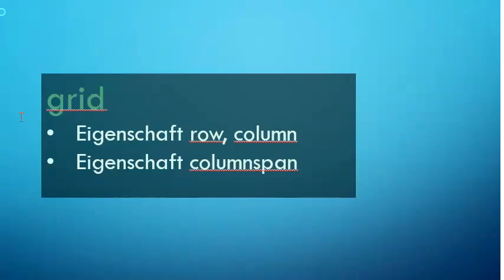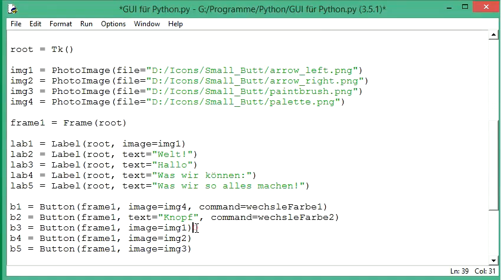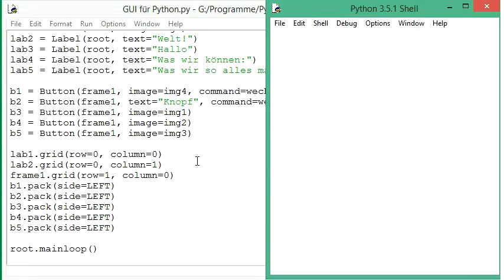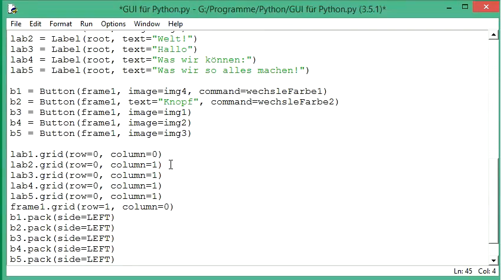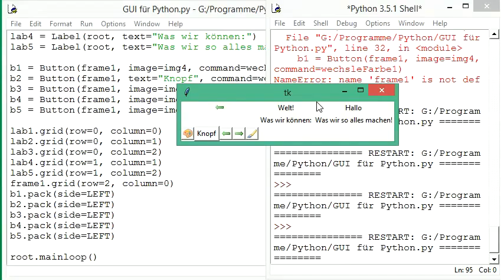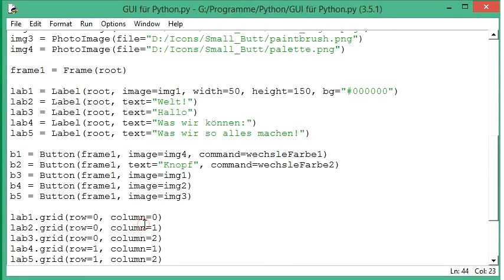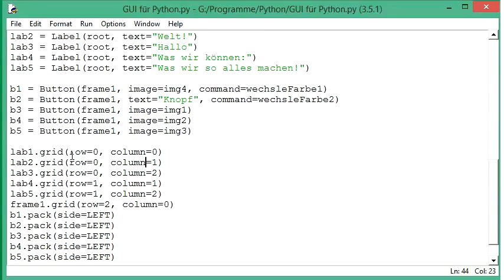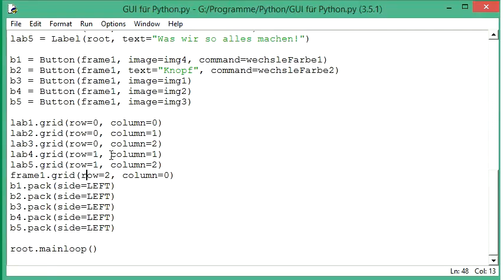008 GUI mit Python: widgets mit dem grid()-Befehl anordnen